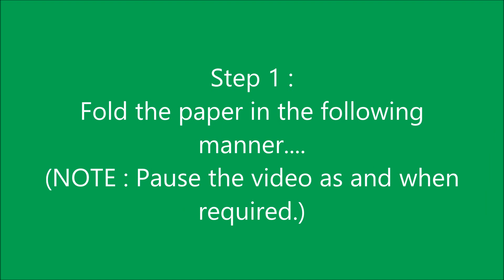How to make simple & easy paper flower - 3 | Kirigami / Paper Cutting Craft, Videos & Tutorials.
Learn how to make a simple and easy paper flower step by step.

and download the image.